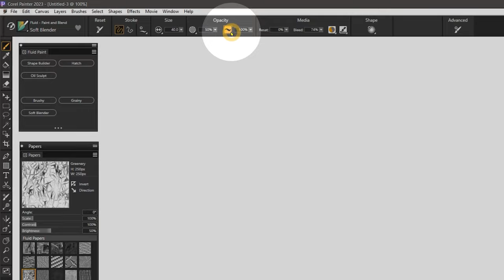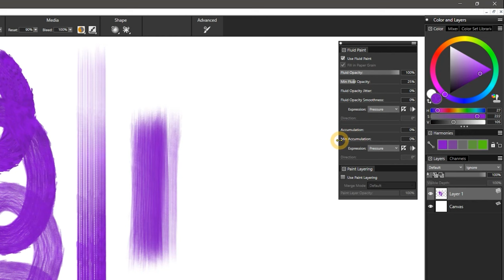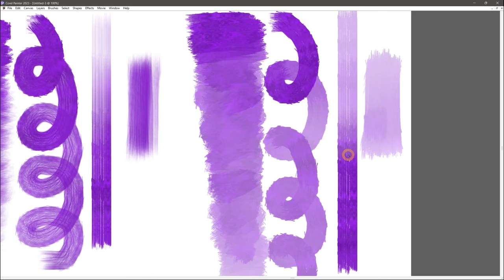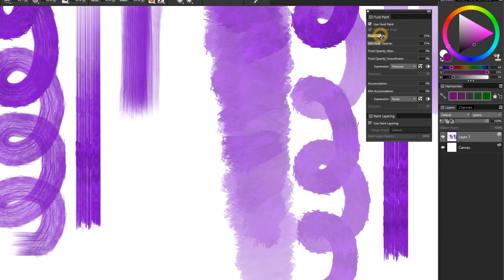Customize Brushes To Use Fluid Paint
In this video, Aaron demonstrates how to customize default brushes in Painter to take advantage of Fluid controls. Learn how to convert your favourite brushes to use Fluid Paint which will help you easily add and blend paint in ultra-smooth strokes to sculpt your composition with greater control and reveal more or less grain to give your art textural interest.